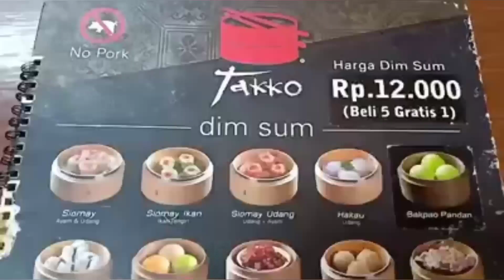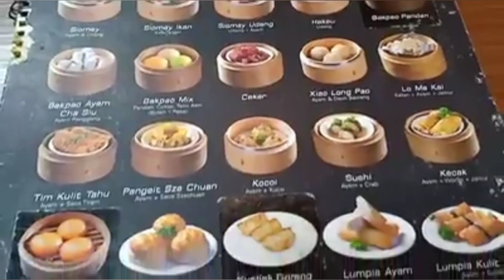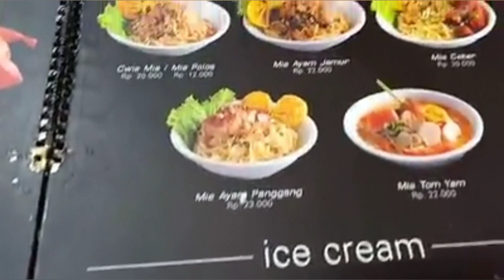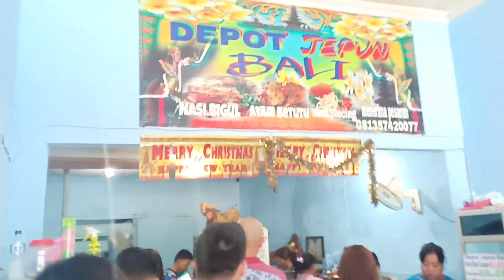SERBA SERBI MENU ASIA & INDONESIA di SURABAYA yg RECOMMENDED (Part 5)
1. DIMSUM TAKKO
jl. Ruko PATOS no FR 1 - 01
Pakuwon City
SBY

2. SATE & GULE KAMBING
Jl. Kembang Jepun
SBY

3. BEBEK 75 Bu Nur
Jl. Ngagel rejo kidul 46
SBY

4. WARUNG MAPAN
Jl. Barata jaya XIX/ 51
SBY

5. DEPOT JEPUN BALI (non halal)
Jl. Makam Peneleh 30
SBY